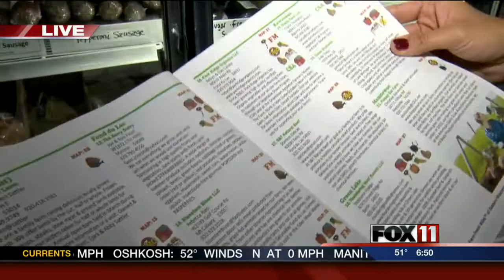Local organic meats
Waseda Farms Market